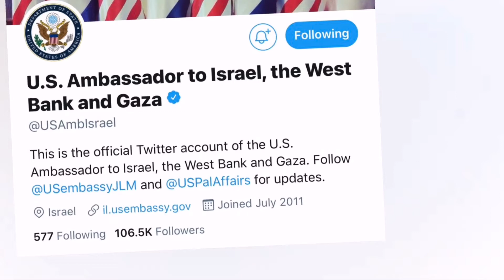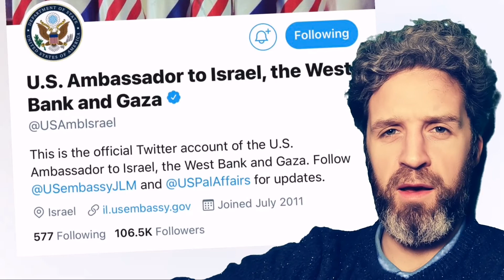Us Ambassador's Twitter Changed Briefly After Joe Biden's Inauguration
The US Ambassador's Twitter account was briefly altered then changed back again on the day of Joe Biden's inauguration.